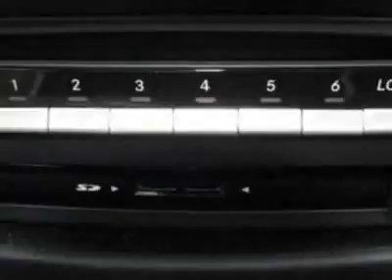2010 Mercedes-Benz S-Class S550 4MATIC Sedan - Germantown, MD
EuroMotorcars Germantown, Germantown, MD - Mercedes-Benz S-Class S550 4MATIC